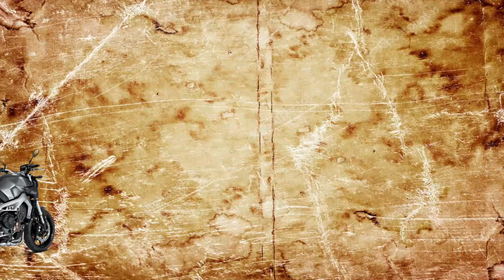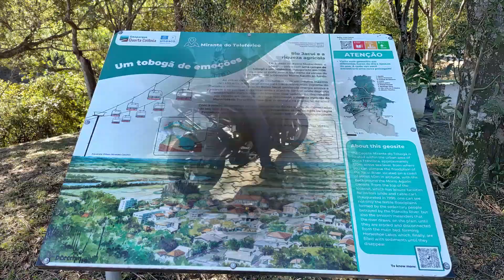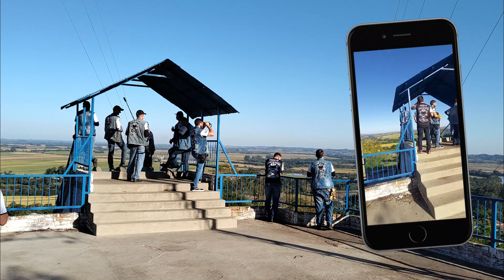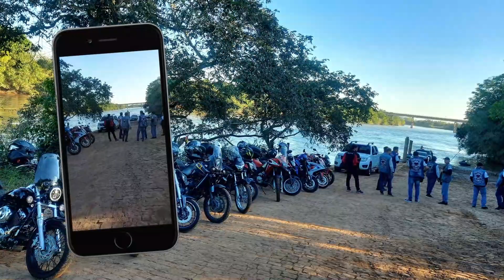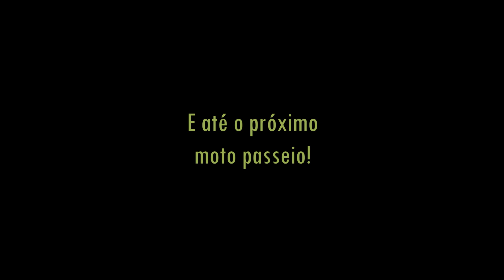Moto Passeio Teleférico Tobogã e Porto | Dona Francisca RS | 20.04.2024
Moto Passeio Teleférico Togogã e Porto | Dona Francisca RS | 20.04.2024 de

Índice:
00:00 Abertura
00:18 ERS 149
01:15 Trevo de Faxinal do Soturno
01:25 RS 348
01:28 Dona Francisca RS
04:10 Praça Padre José IOP
05:30 Indo para o Teleférico
09:20 Teleférico e Tobogã
12:25 Indo para o Porto
17:37 Porto do Rio Jacuí
20:00 Voltando para Santa Maria
24:28 RS 348
24:59 ERS 149 Recanto Maestro
26:49 Parada consero da pista BR 287
27:43 The End